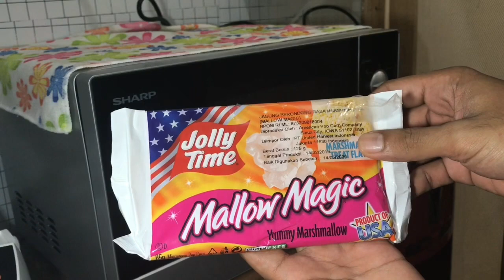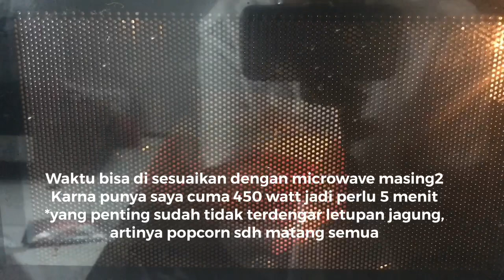Popcorn jolly time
Nyobain popcorn instant dari jolly time
Tidak dianjurkan sering sering karena mengakibatkan kanker

KANtong-KERing
Lumayan bro sebungkus 30ribuan
Tapi rasanya  nikmat banget gak bisa di tangkis hahhahaha